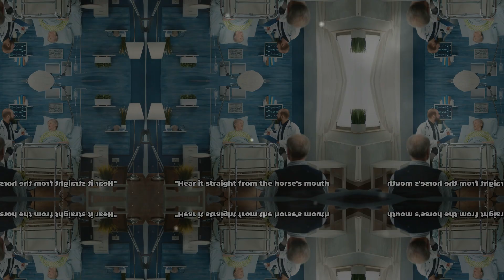Navigating Healthcare A Senior's Guide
Discover essential healthcare tips and financial strategies for seniors to navigate medical expenses with ease. Learn about insurance coverage, prescription drug plans, and long-term care options. Explore ways to manage healthcare costs effectively while prioritizing your well-being as you age."

Short Keywords:
senior healthcare, medical expenses, insurance coverage, prescription drugs, long-term care

Long Keywords:
senior healthcare tips, managing medical expenses for seniors, healthcare cost management, senior health insurance, prescription drug plans for seniors, and long-term care options for seniors, wellness, mindfulness